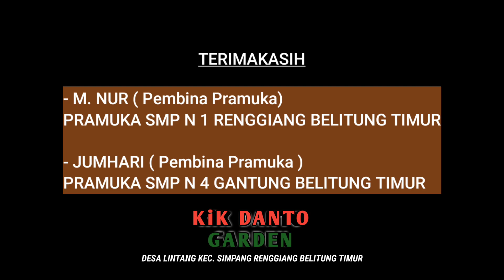TRAVELING PRAMUKA BELTIM KE KIK DANTO GARDEN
Pramuka SMP N 1 GANTUNG DAN Pramuka SMP N 4 SIMPANG RENGGIANG KE KIK DANTO GARDEN.